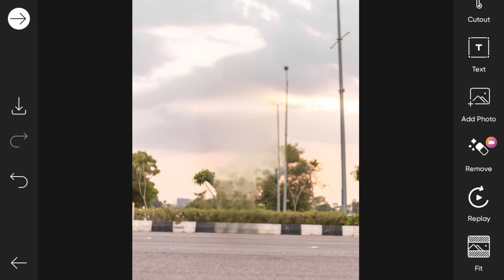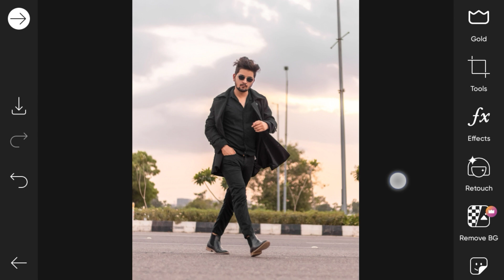Remove Object from Photo in Picsart | Remove Unwanted Things from Photo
in this video i have explained you that how to remove object and unwanted things from photo in picsart step by step.

🔴remove background

🔴Social:-